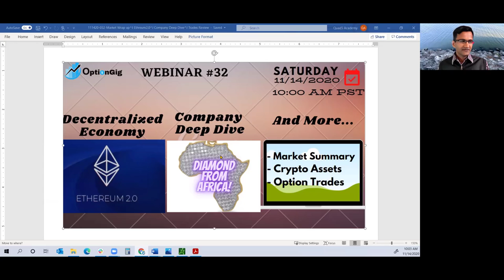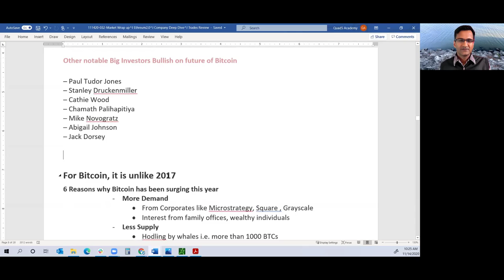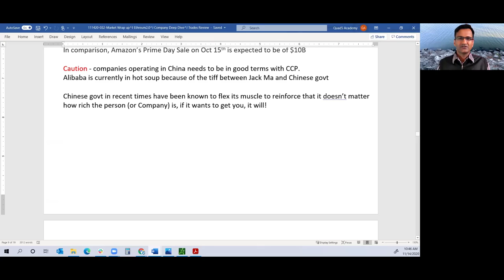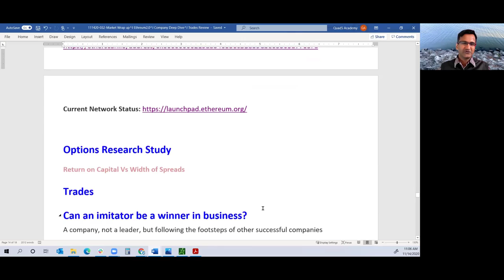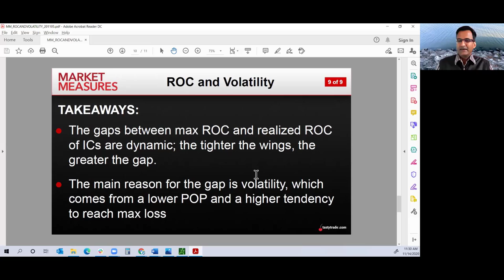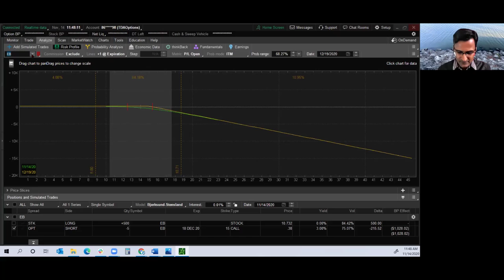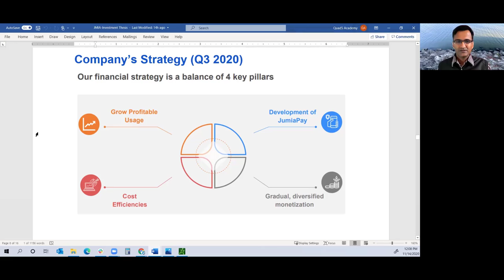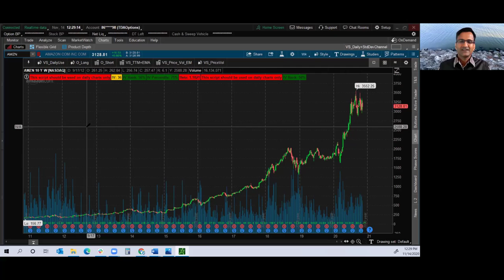Webinar-032-Market Wrap up, Ethreum2.0, Company Deep Dive, Trades Review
To be notified and participate in weekly webinars, join our meet up group

Our mission is to teach you how to make option trading a profitable gig.

New to trading options? Pick from one of the comprehensive curriculums to learn basic concepts, strategies, and tips in order to become a successful option trader.

- all for FREE !!

OptionGig Podcasts for On-The-Go Learning